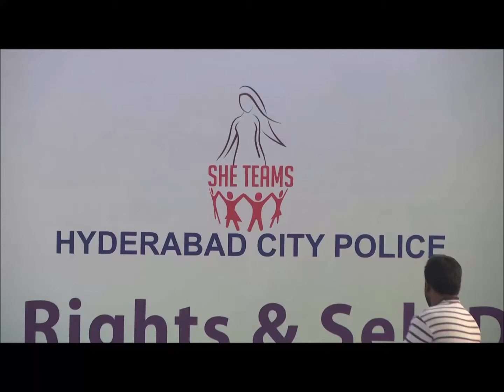Mahendar Reddy.M, IPS C.P.Hyd SHE teams website launching speech/PRO HYDERABADPOLICE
Inaugural function for launching of Posters regarding legal rights, folk songs regarding SHE teams, SHE Teams Website by  Sri.Anurag Sharma, IPS ,DGP of TS and Sri.M.Mahendar Reddy, IPS C.P.Hyd  on Tomorrow   (13th March,2016 at 6.30 am at Peoples Plaza, Necklace Road and other dignitaries will be present. SHE Teams, Hyderabad City Police and CID   are jointly organizing an event  on Legals Rights and Selfe Defense techniques will be imparted to the women